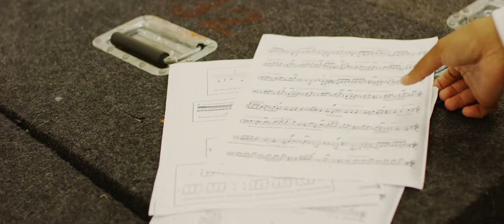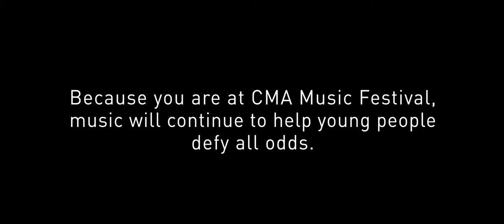Music Education: Through the Eyes of a Student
Special thanks to former Metro Nashville Public School student, Jazmon Tate for sharing her story of how a music teacher impacted her life beyond the classroom.

About the CMA Foundation:
Since its inception, the CMA Foundation has given more than $20 million to organizations enhancing the lives of students through the power of music. Music Education has proven to be an effective and invaluable tool by influencing student’s academic achievement, social development and increased participation in activities. Music education matters. Without the support of the Country Music community these efforts would not be possible.